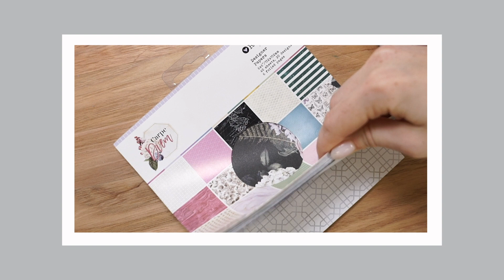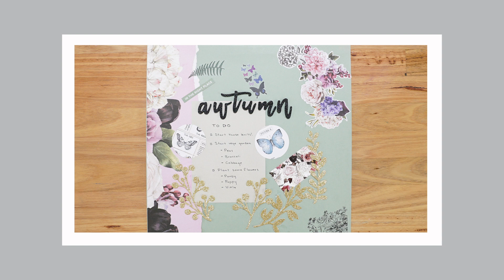Makr Fashion Paper Stock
Take your paper craft to the next level with our range of on-trend coloured paper and patterned paper, stickers and a range of diecut.

Shop these products and more in store

Don’t forget to share your projects with us on social!